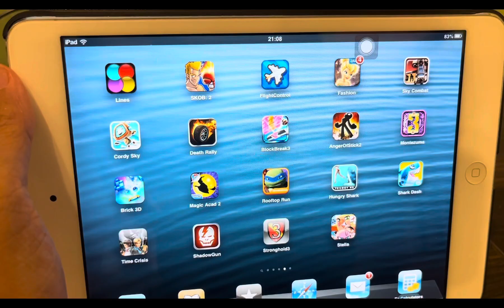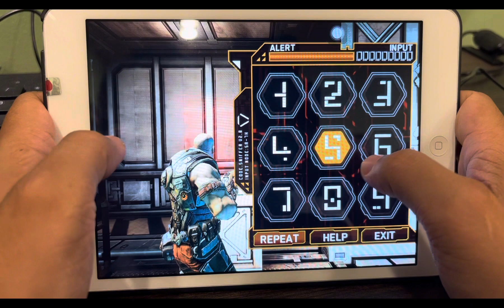Ipad mini 1 Shadowngun ios 6.1.3